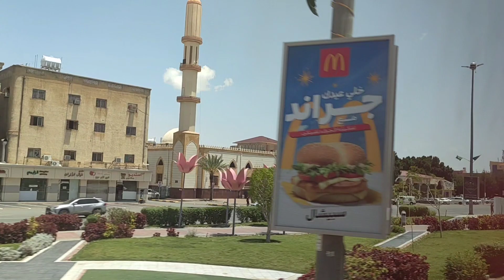Kota THOIF bukti Cinta Nabi Pada Umat || Umroh Ramadhan